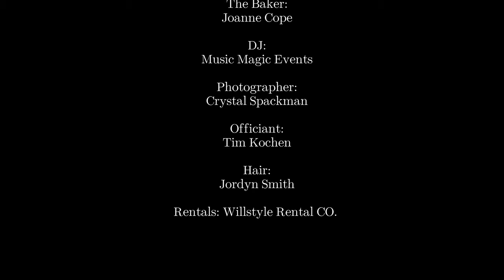Garron & Malana's Wedding Full-length video 4K - Boho Style - Filer, Idaho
Hello followers and friends, new families and couples! We're proud to share with all of you these 2 wonderful wedding videos, a full-length and highlight, that we filmed in Filer, Idaho on September 25th, 2021. Garron and Malana got married on a gorgeous day at Apple Barn. This lovely couple shared it with family and friends, with a lot of emotion and smiles. We were able to capture the most important moments, but also the most intimate ones among the apple trees.  Congratulations Garron and Malana, we wish you the best!